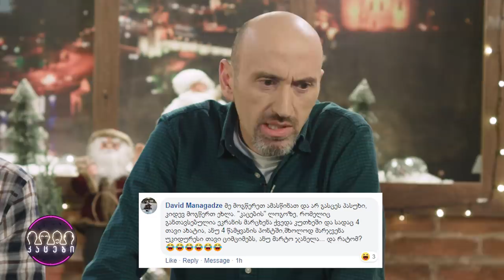კაცები - გადაცემა 86 [საახალწლო]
ახალი წელი; meme-ები კაცებზე; 4 იანვრის სიმღერა; კაცების შვილები; მაყურებლების კითხვები.